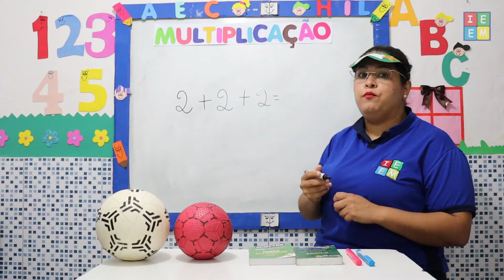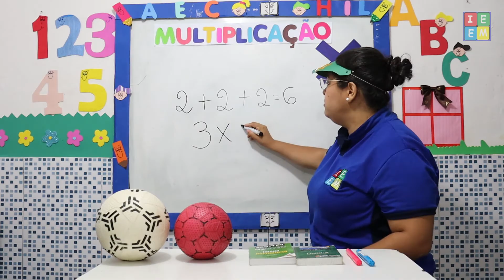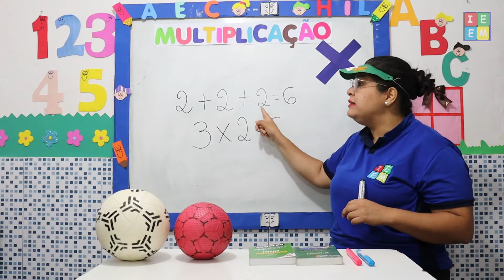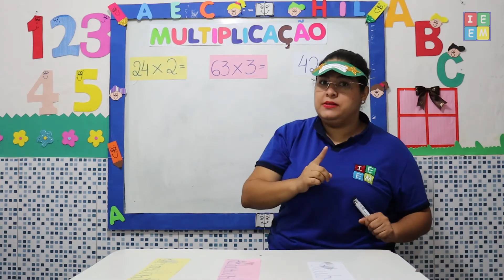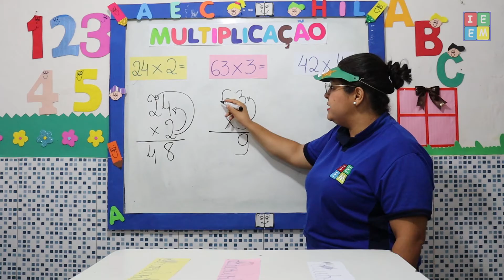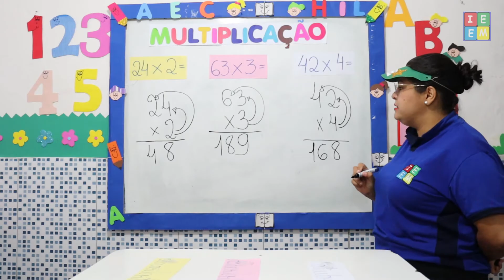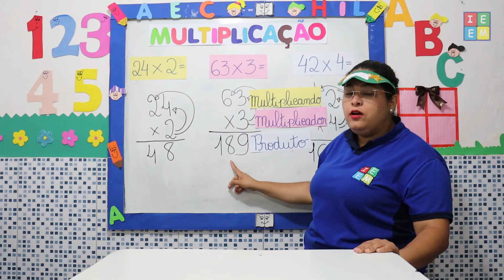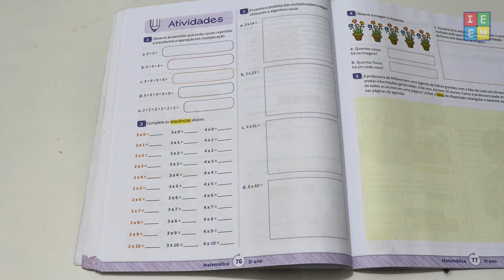3º ANO MATEMÁTICA MULTIPLICAÇÃO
3º ANO MATEMÁTICA MULTIPLICAÇÃO // Aula para alunos do 3º ano sobre o conceito a importância da multiplicação. // Atividade pág. 76 //